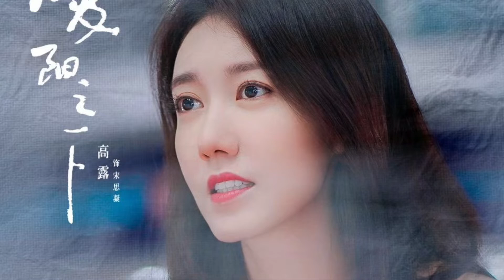暖阳之下 Modern City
电视剧《暖阳之下》是由焦永亮执导，高露、蒋毅领衔主演，陈紫函、郭晓东主演的当代都市剧。
该剧讲述了两对夫妻宋思凝和李俊龙，陈诵英和关铮，由于婚育观不同而产生各种分歧和矛盾，最终夫妻之间相互包容，共同创造出幸福美好的生活的故事。
该剧于2021年10月23日在央视八套播出，并在芒果TV播出。
剧情简介：
宋思凝怀揣梦想来到北京，通过自己的努力与拼搏，日子过得幸福美满。但是，在婚育观的问题上，却和老公李俊龙产生分歧。李俊龙积极响应国家的二胎政策期盼和思凝生育二宝。思凝本着先大家、再小家的原则，为实现自我价值和事业梦想，准备先把企业改革的任务完成，再和老公孕育二胎；宋思凝顶头上司陈诵英的老公关铮去参加朋友二娃百日宴后，突然决定放弃做丁克，要生孩子，于是，他们一家也卷入了生娃之争。宋思凝同父异母的弟弟宋唯一带着新婚妻子从老家赶来投奔，也为一家人增添了新的矛盾。在这座现代大都市内，夫妻两人虽然偶有摩擦，但最终相互包容，共同创造出幸福美好的生活。
中文名
暖阳之下
别    名
现代城、梦想城
类    型
当代、都市
出品公司
中和传媒、纵横十五、一火文化、正和影业
制片地区
中国大陆
首播时间
2021年10月23日
导    演
焦永亮
编    剧
马广源
主    演
高露、蒋毅、陈紫函、郭晓东
集    数
39 集
每集长度
45 分钟
在线播放平台
芒果TV、央视网
首播平台
央视八套